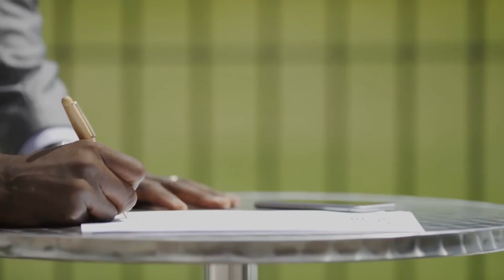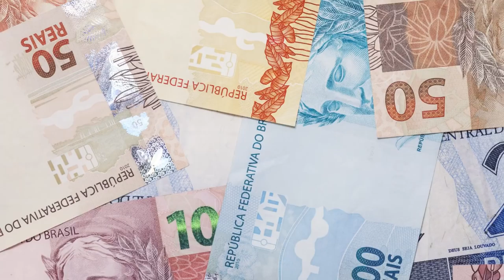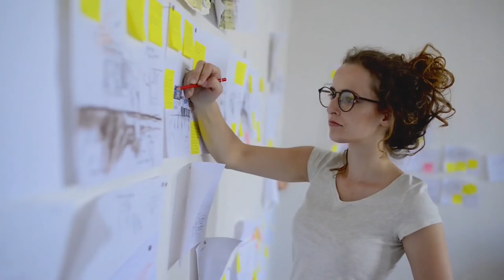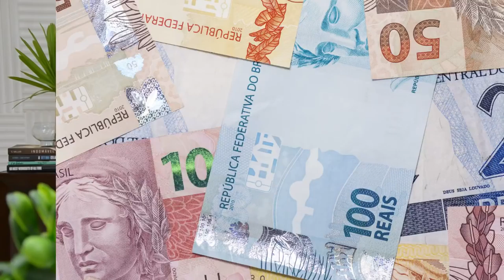HORÓSCOPO SEMANAL de 07 a 13 de Maio de 2018 | João Bidu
Confira as minhas previsões astrológicas para essa segunda semana de Maio!